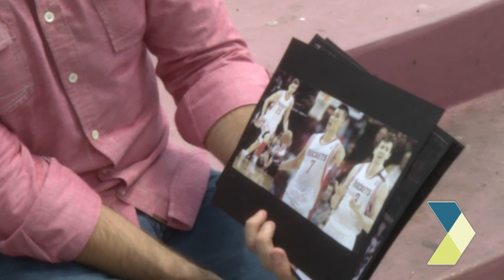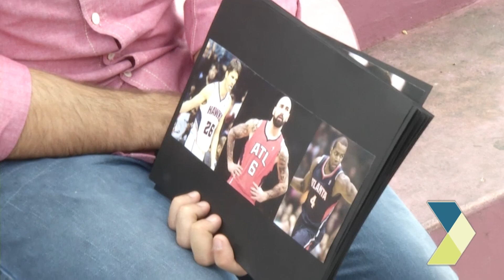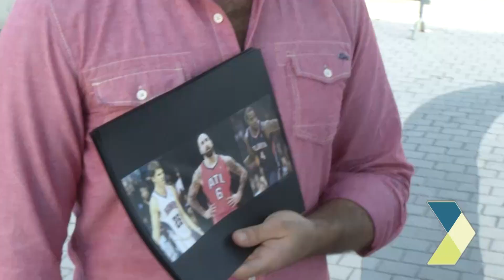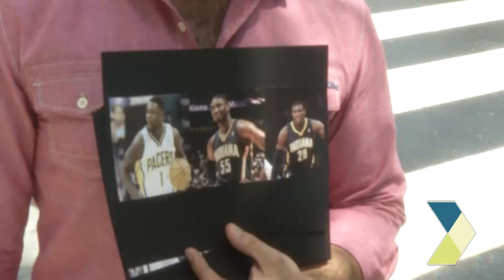Racial Profiling - Find The Immigrant (NBA Edition)